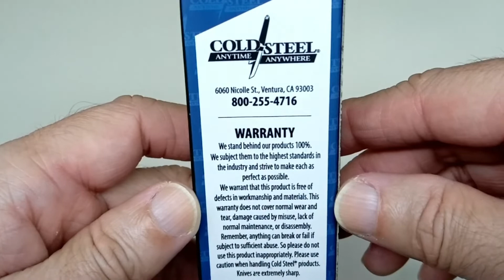Cold Steel Pro Lite Sport